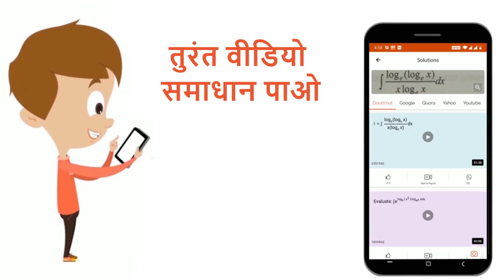बिन्दुओं (2, 3, 4) तथा (4, 1, -2) को मिलाने वाले सदिश का मध्य बिन्दु का स्थिति सदिश ज्ञात कीजिए।...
Class: 12
Subject: MATHS
Chapter: सदिश बीजगणित
Board:UP Board

👉 Have Any Query? Ask Us.